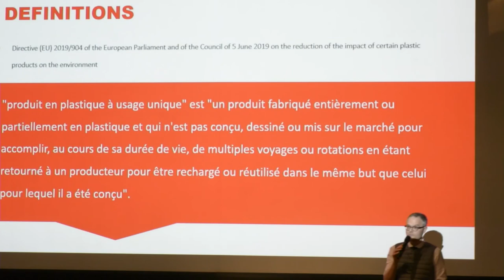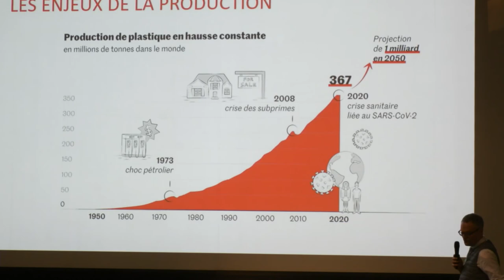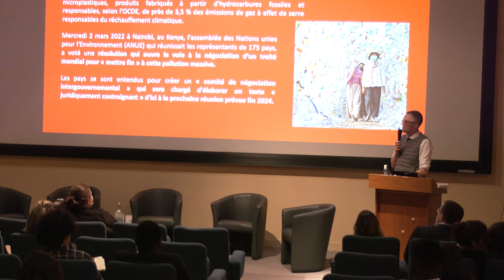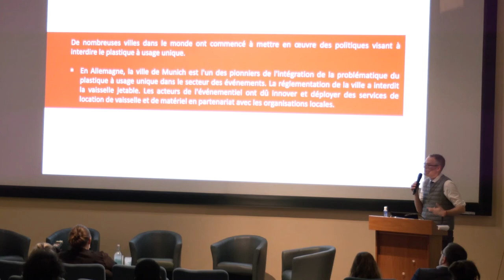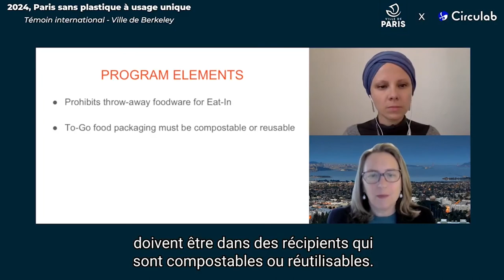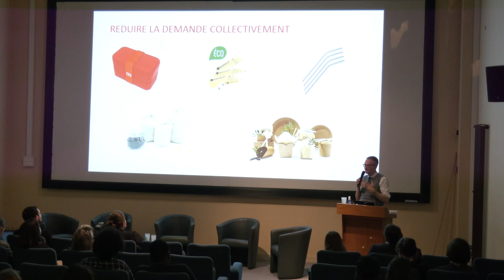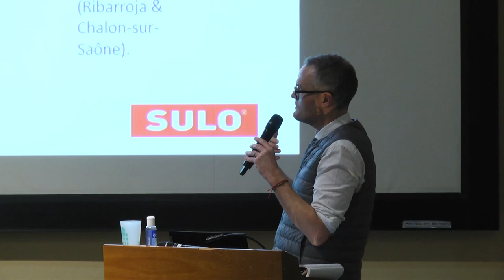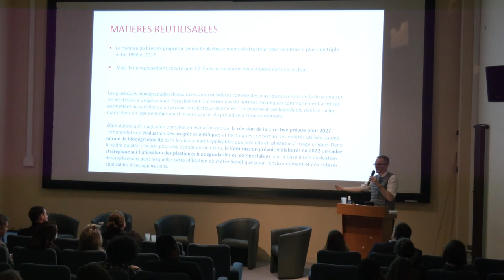02/03 - Conférence - "Sortir du plastique à usage unique : innovations et stratégies de marché"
Conférence organisée au MOBE d'Orléans par les étudiants du M2 Mesc2a (promotion 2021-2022) le 15 mars 2022.

Conférence de Julien DELAMAERE, responsable marketing
chez SULO.

La conférence permet de faire un état des lieux du plastique utilisé à l'heure actuelle. De ce fait, elle offre l'opportunité d'en apprendre davantage sur celui-ci et de se familiariser avec les nouvelles règlementations et les actions qui en découlent.